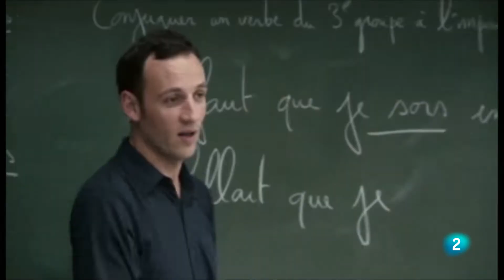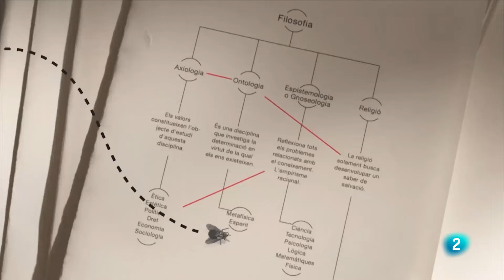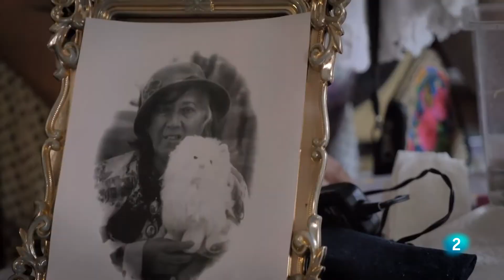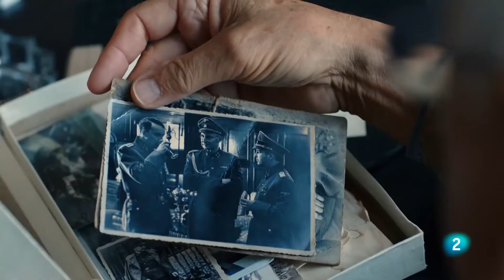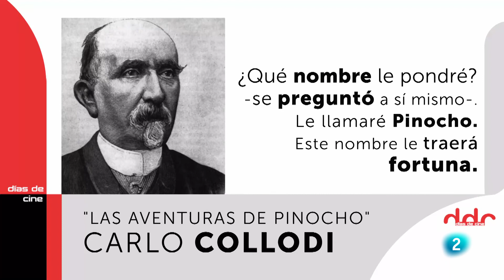El sistema educativo a través de 'Uno para todos' y 'HIT' | Días de cine | La2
El sistema educativo es el protagonista de dos de las propuestas de esta semana de 'Días de cine'. Por un lado, con la película ‘Uno para todos’, de David Ilundain; y, por otro, con el estreno en La 1 de 'HIT', nueva serie protagonizada por Daniel Grao.

Para comenzar, ‘Uno para todos’, la dirigida por David Ilundain y protagonizada por David Verdaguer, con la escuela, los alumnos, los profesores y la educación como auténticos protagonistas. La cinta narra la historia de un profesor que tiene que reintegrar a un alumno enfermo en el aula y se encuentra con que ninguno de sus compañeros quiere que vuelva a clase.

A continuación, ‘HIT’, que se estrena este lunes en La 1. Una serie creada por Joaquín Oristrell con una mirada crítica al sistema educativo.

También participada por RTVE es el thriller ‘Urubú’, de Alejandro Ibáñez, un homenaje a su padre, Narciso Ibáñez Serrador.

El espacio de cine de La 2 se fijará en otros tres títulos españoles de estreno: el drama ‘La ofrenda’, de Ventura Durall, con Verónica Echegui y Àlex Brendemühl; el documental ‘Monumental’, de Rosa Berned; y ‘El practicante’, de Mario Casas, que se estrena online.

Además, la película eslovaca ‘Sin olvido’, que cuenta entre su elenco con Jiri Menzel, fallecido la semana pasada; ‘Knight of Cups’, protagonizada por Christian Bale, Cate Blanchett y Natalie Portman; y la nueva versión de ‘Pinocho’, dirigida por Matteo Garrone.